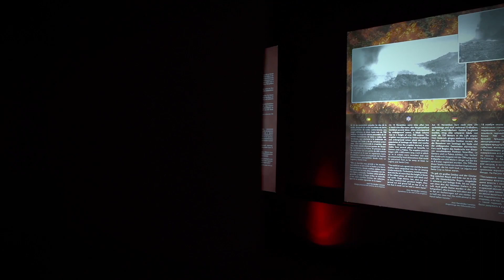Santiago del Teide, Tenerife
Santiago del Teide se encuentra situado en el suroeste de Tenerife,  se extiende desde las faldas del Teide hasta la costa.  La Villa Historíca de Santiago del Teide (capital del municipio) se encuentra a 936 metros de altitud.
Santiago del Teide combina en pocos kilómetros un impresionante número de parajes naturales de enorme belleza, extensos paisajes montañosos, imponentes acantilados marinos, sobrecogedores volcanes, tranquilas playas de arena y fondos marinos únicos por su riqueza de flora y fauna.
Gracias a la conservación y protección del medio ambiente y las tradiciones culturales, Santiago del Teide ofrece al visitante un cuidado entorno natural convirtiéndose  en uno de los destinos turísticos más solicitados por los visitantes que acuden a la isla de Tenerife.
El municipio se divide en nueve núcleos de población y se ubican en tres zonas diferenciadas.
En la zona alta se encuentran: Valle de Arriba, Santiago del Teide, Las Manchas, EL Molledo, El Retamar y Argayo.
El pueblo de Tamaimo se encuentra en la zona de medianías.
En la costa se encuentran Puerto Santiago y los Acantilados de los Gigantes.
La economía varia entre las localidades del municipio, aunque el turismo es su principal fuente de recursos.  En los núcleos costeros de Puerto de Santiago y Acantilados de los Gigantes, la actividad turística y el sector servicios constituyen las principales actividades económicas. En las poblaciones del interior (Santiago del Teide, Tamaimo y Arguayo) la economía se basa en la agricultura.